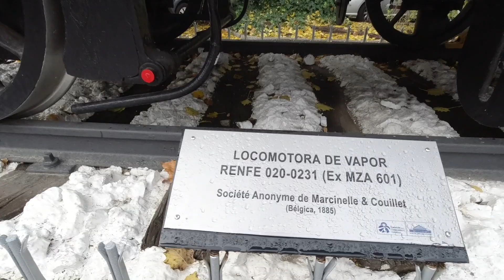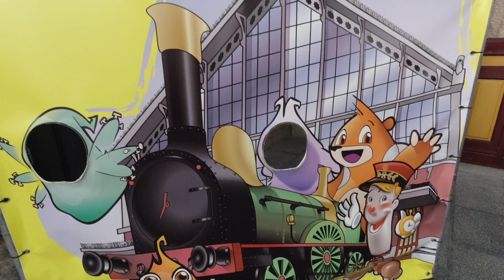(Museo del ferrocarril madrid 2020) x 1⃣ día.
¡Si  te ha gustado el video deja tu like y comentario !